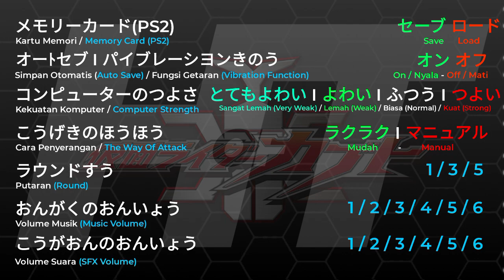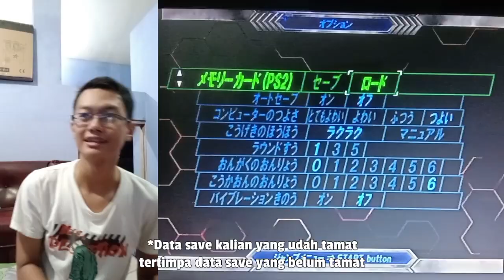NERJEMAHIN OPTION DI GAME KAMEN RIDER KABUTO PS2! - 仮面ライダーカブト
Oke sobat! kali ini Saya akan menerjemahkan bagian pengaturan Game Kamen Rider Kabuto Ps2 dari bahasa Jepang kedalam bahasa Indonesia! Biar kalian paham dan bisa nyettingnya, di video ini Saya sertakan penjelasan singkatnya! Enjoyyy

Kamen Rider Kabuto, Game yang dirilis pada tahun 2006 ini adalah Salah satu game favorit Saya di Console Playstation 2 :D
Karakternya banyak, Juga terdapat banyak trik trik dan Gameplaynya seru!

オプシヨン (Option / Pengaturan)
1. メモリーカード (PS2) ~ セーブ & ロード
    Memory Card / Kartu Memori ~ Save & Load

2. オーﾄセブ ~ オン & オフ
    Auto Save ~ On & Off

3. コンピューターのつよさ:
    Computer Strength / Kekuatan Komputer:
    とてもよわい, よわい, ふつう, つよい
    Sangat Lemah, Lemah, Biasa, Kuat

4. こうげきのほうほう:
    The Way Of Attack / Cara Penyerangan:
    ラクラク, マニュアル
    Easy / Mudah, Manual

5. ラウンドすう
    Round / Putaran

6. おんがくのおんいょう
    Music Volume / Volume Musik

7. こうがおんのおんいょう
    SFX Volume / Volume Suara

8. パイブレーシヨンきのう
    Vibration Function / Fungsi Getaran

➡ Game: Kamen Rider Kabuto Ps2 (2006)
➡ Console: Playstation 2
➡ Record Use:
- Vivo Y93
- Vivo Y33s
- Tripod
➡ App For Edit Video: Cyberlink Power Director

🎵 Soundtrack:
➡ Intro:
➡ Outro: Kamen Rider Kabuto Ps2 OST

▶KOMENTAR Juga untuk memperbaiki jika ada kesalahan pada video Saya (Secara sopan ya :D)